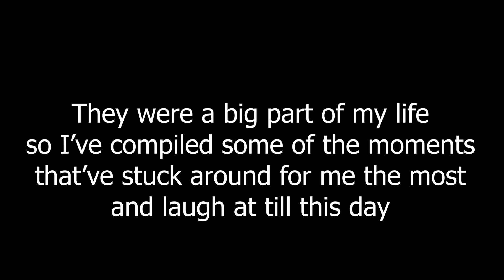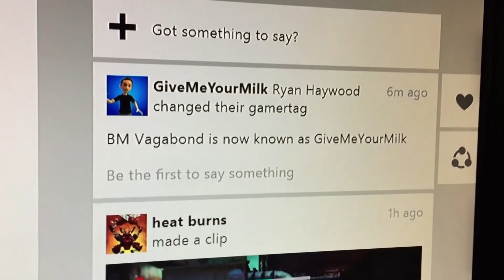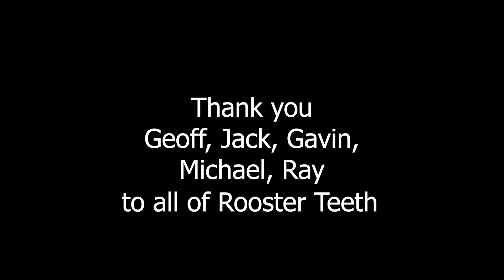A Thank you to Rooster Teeth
I would have never thought I would do one of these videos but Rooster Teeth, Achievement Hunter, Lets Play had been such a big part of my life that I had to. I can't thank them enough for practically raising me, helping me through rough times and learning their vocabulary to speak English.

Big thank you for everyone in Rooster Teeth for all the amazing and entertaining videos that still make me laugh till this day. Never forget you guys, sad to see it end. Thanks for 21 years

let's stop :)